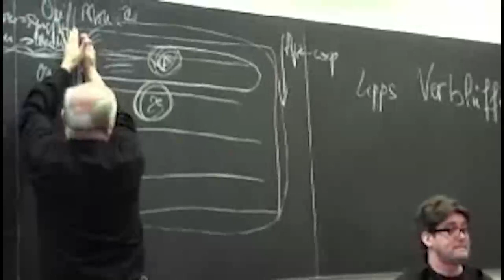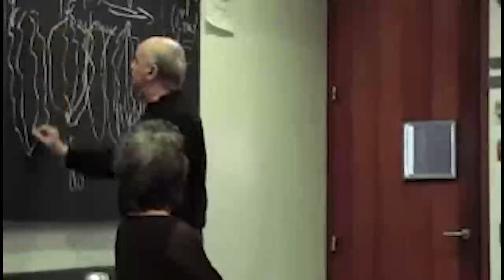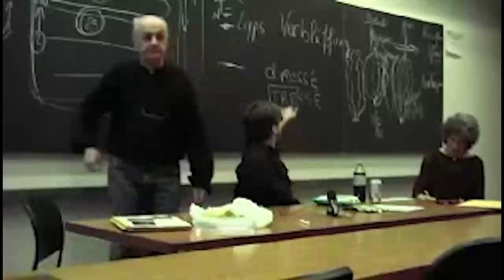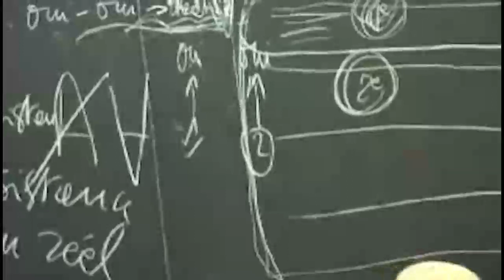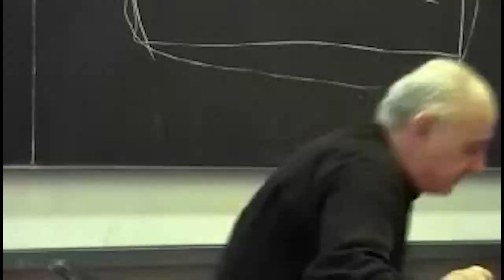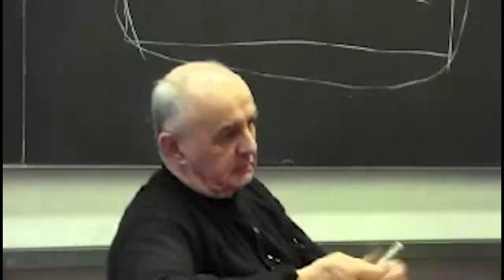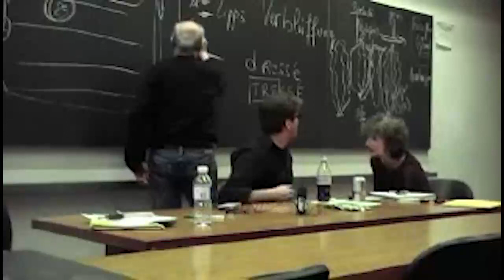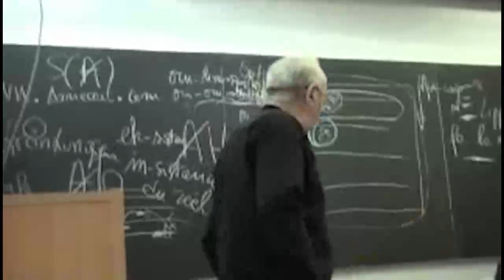Le féminin et la signifiance du son dans l'acte de création (2ème partie) : 4 et 5 mai 2007